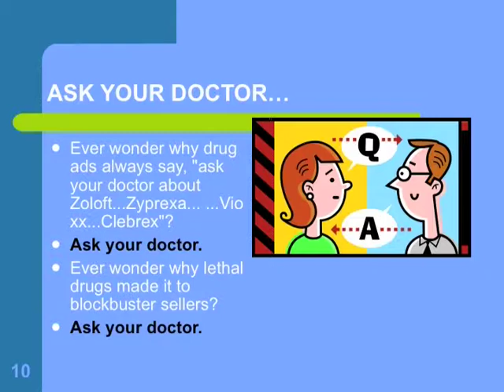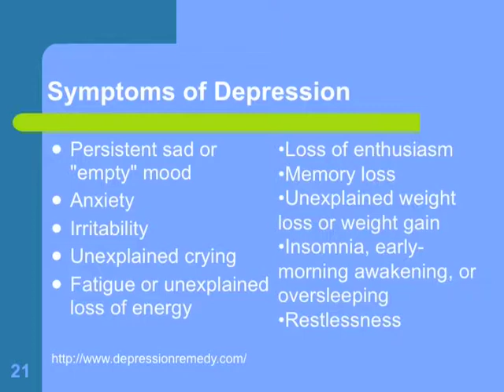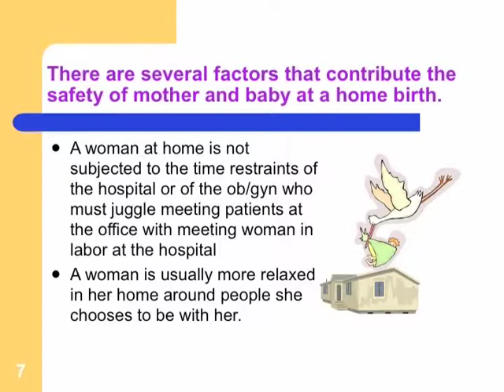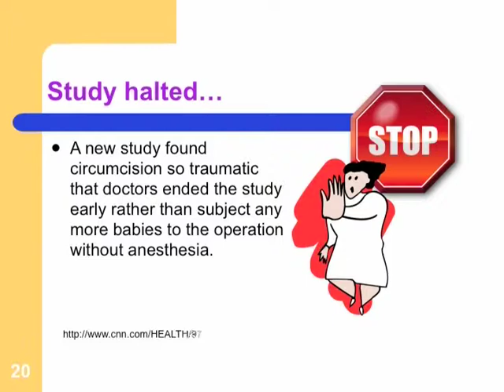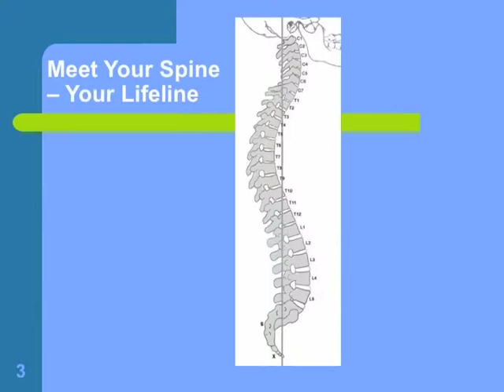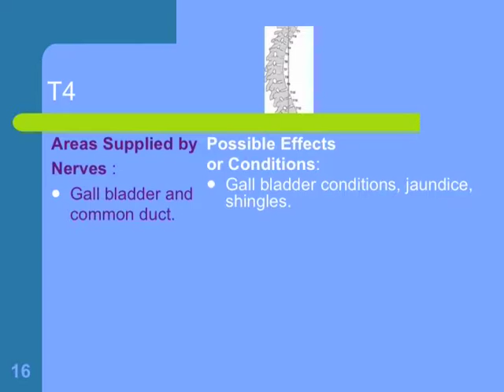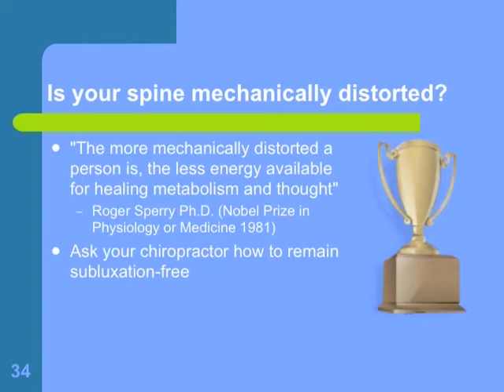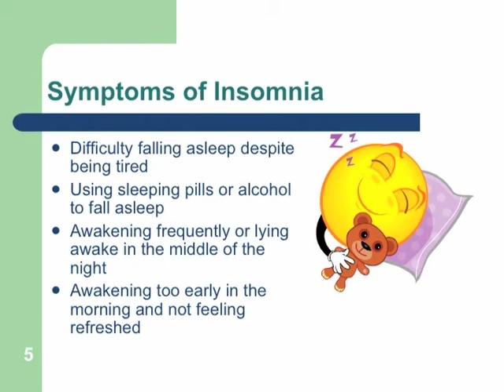Chiropractic Education-Facts 2-3/4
Facts of Chiropractic Care 2 - 3/4
Vital Clinic Chiropractic Singapore
Exprienced Chiropractor in Singapore, CBD Area, Tanjong Pagar